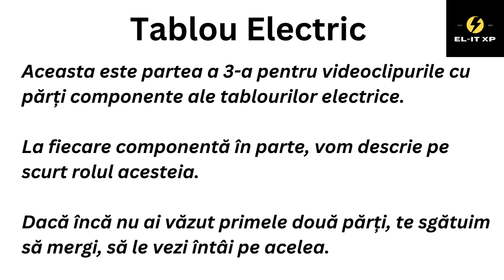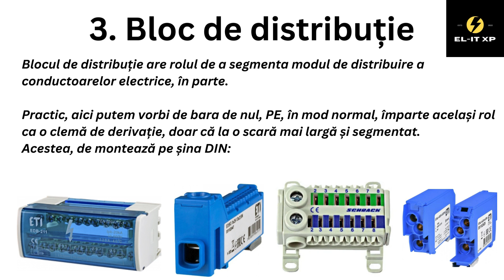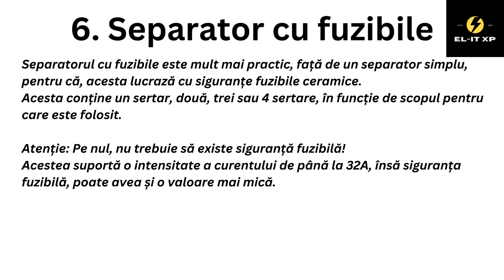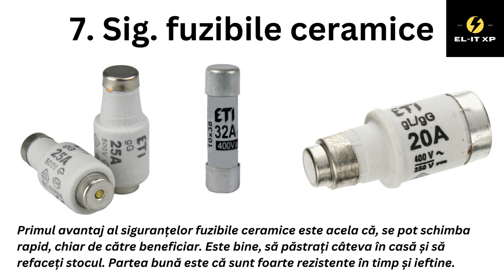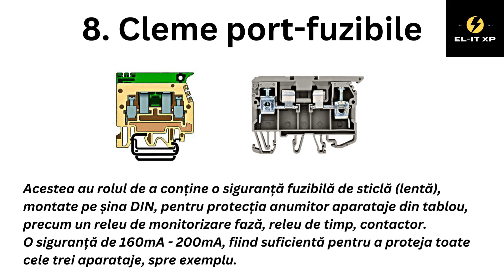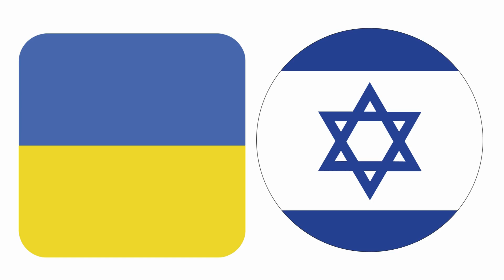Tablou Electric - Parti Componente - Partea 3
SPD - Surge Protection Device - Descarcator de Supratensiune
Cleme de derivatie
Bloc distributie
Cleme de legatura
Separator simplu
Separator cu fuzibile
Sigurante fuzibile ceramice
Cleme port-fuzibile
Sigurante fuzibile sticla